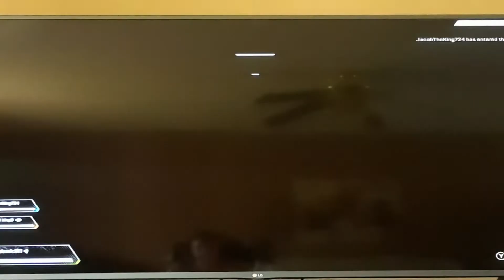Apex Legends Gameplay #2